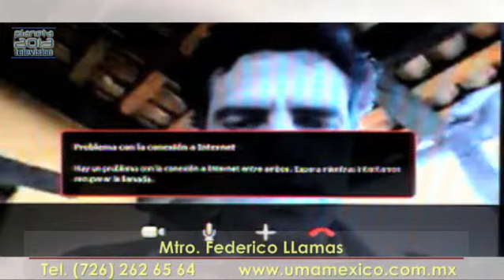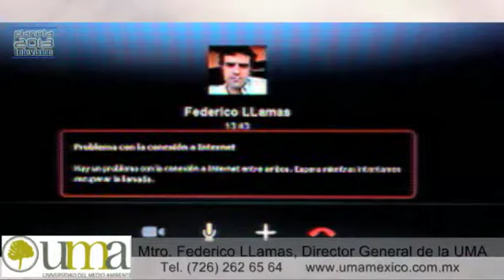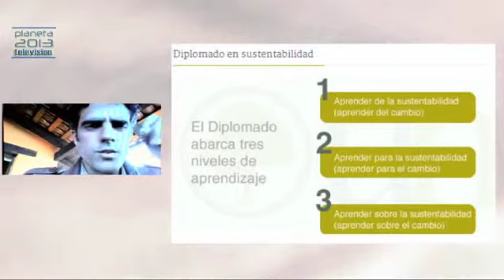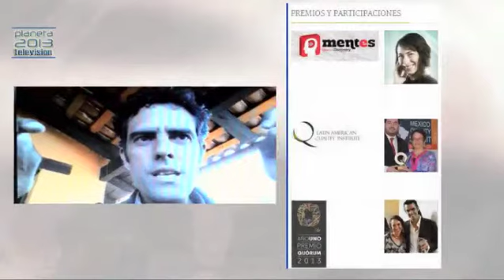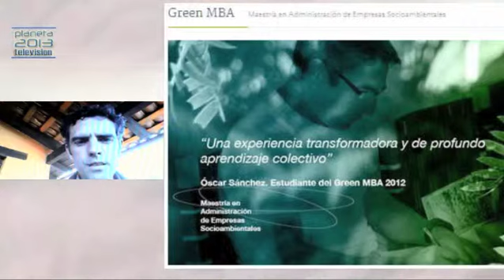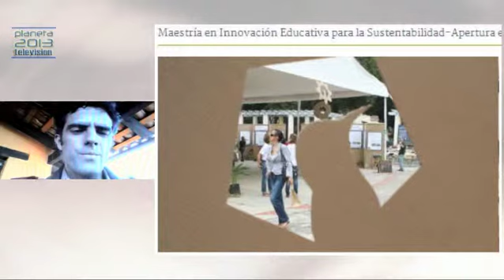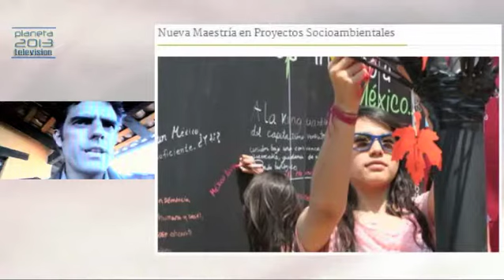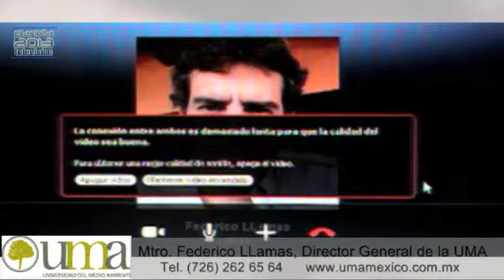Conciencia Planetaria - Federico Llamas, UMA 1/2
Conciencia Planetaria - Federico Llamas, UMA 22/07/2014 1/2 Conducen Said, Tichi y Joselyn Inv Federico Llamas - Captured Live on Ustream